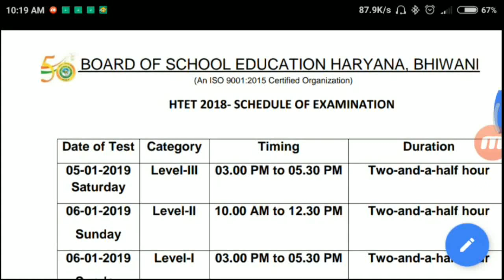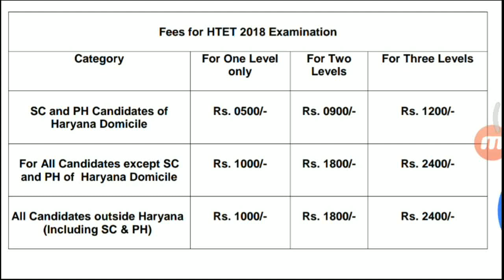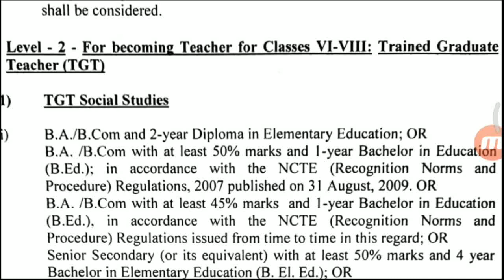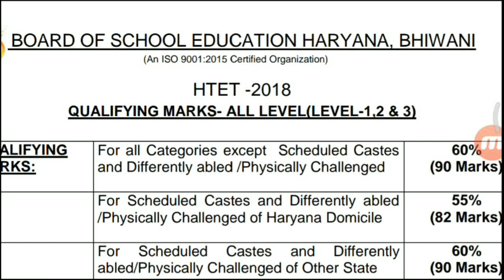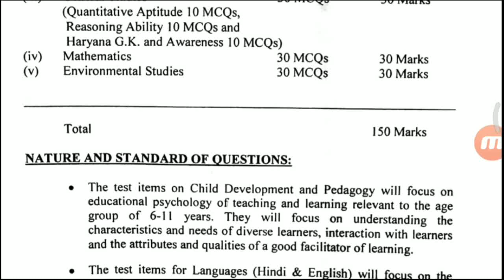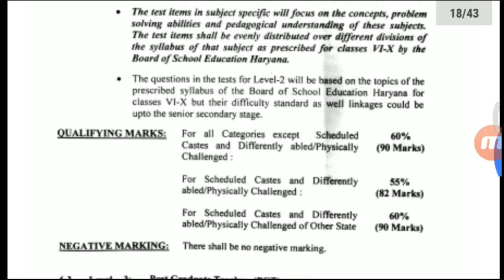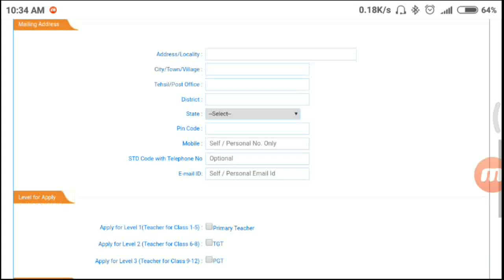HTET 2018!! HOW TO FILL HTET FORM 2018!! HTET 2018 ELIGIBILITY!!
HII EVERYONE
THIS VIDEO PROVIDED INFORMATION RELATED TO
HTET 2018
__. CHECK OFFICIAL NOTIFICATION AND IMPORTANT INFORMATION